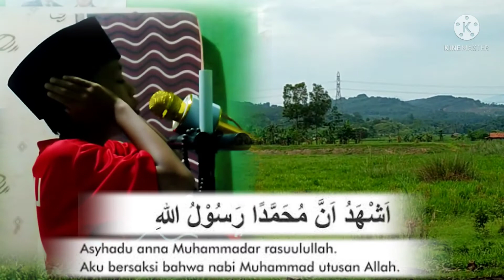Adzan || belajar adzan Mekah || suara adzan anak anak